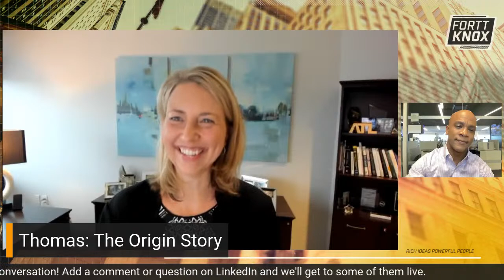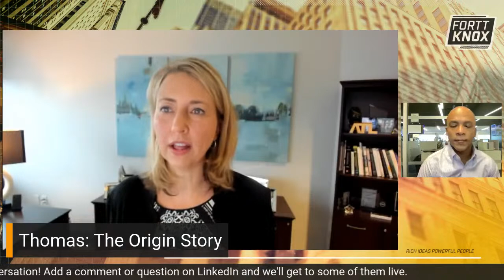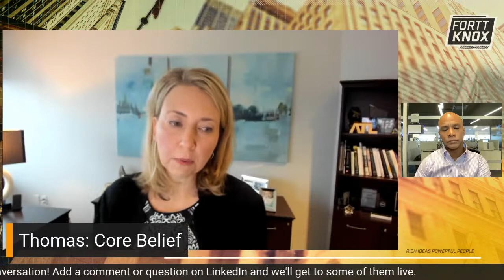Wendy Thomas, Secureworks CEO: A Fortt Knox Conversation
I speak with Secureworks CEO Wendy Thomas about the cybersecurity market and enterprise spending, AI and threat detection.